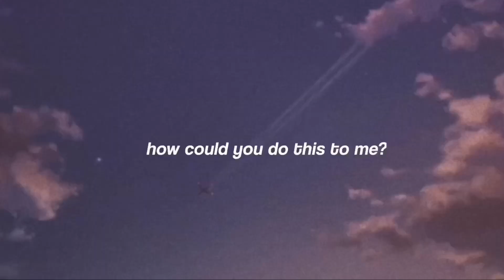crash | amv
music used;

**I do not own the used contents (clips&music) in this video. This is simply an edit.**

also: today is this channels 6th anniversary, even though we haven’t posted for 5 years lol.

-lissy🍑